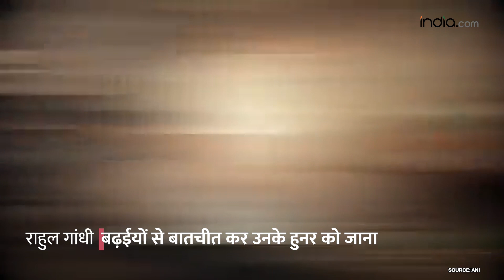Rahul Gandhi Furniture Market Video: Rahul Gandhi बन गए कारपेंटर, आरी और हथौड़े के साथ दिखें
Rahul Gandhi In Furniture Market: Rahul Gandhi ने Delhi में Kirti Nagar स्थित Furniture Market में कामगारों से मुलाकात की और अपने हाथ भी औजारों पर आजमाए. कांग्रेस नेता राहुल गांधी ने गुरुवार को दिल्ली के कीर्तिनगर स्थित फर्नीचर मार्केट का दौरा किया. इसके बाद उन्होंने सोशल मीडिया प्लेटफॉर्म X पर अपने अनुभव के बारे में बताया. उन्होंने पोस्ट में लिखा, ''दिल्ली के कीर्तिनगर स्थित एशिया के सबसे बड़े फर्नीचर मार्केट जाकर आज बढ़ई भाइयों से मुलाकात की. ये मेहनती होने के साथ ही कमाल के कलाकार भी हैं- मजबूती और खुबसूरती तराशने में माहिर! काफी बातें हुई, थोड़ा उनके हुनर को जाना और थोड़ा सीखने की कोशिश की.''